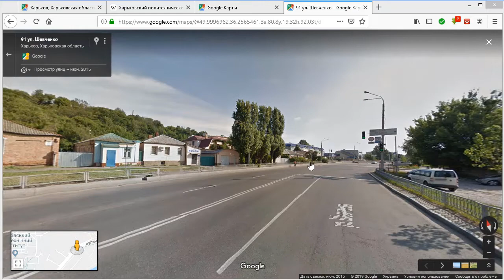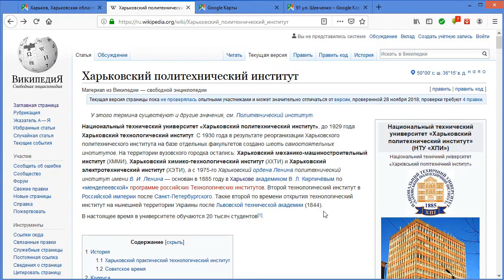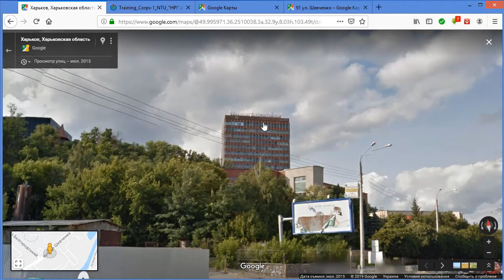ХАРЬКОВСКИЙ ПОЛИТЕХ НОЧЬЮ НЕ ВИДЕН ДЛЯ АВИАЦИИ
15 июня 2019г. увидел,
что самое высокое 14-этажное здание "ПОЛИТЕХА" У-1
не подсвечено сигнальными огнями
для самолётов и вертолётов!
А до взлетной полосы всего около 1500 метров!
Как раз в сторону и со стороны аэродрома
вообще ночью не видно этой высотки!

Поделитесь этим видео и очень надеемся,
что сигнальные огни будут там размещены!

Справка из Википедии:
Национальный технический университет
«Харьковский политехнический институт» (НТУ «ХПИ»).
У-1 — самый высокий корпус института
и один из самых больших.
Корпус имеет прямоугольную форму в основании,
его доминирующая окраска — красная.
Он имеет значительную площадь остекления.
Корпус является не только самым высоким в институте,
но и является одним из высочайших зданий города,
к тому же он расположен на возвышенности.
С этого корпуса видна значительная часть города —
весь Нагорный район и прилегающие соседние,
Холодная гора, Салтовка, Новые Дома.
Корпус был сдан в эксплуатацию в 1974 году.
В корпусе функционирует шесть лифтов,
из них два — скоростные, которые включаются
за 10 минут до начала лекции и отключаются с началом.
Также в корпусе есть две лестницы.
В корпусе расположено множество кафедр,
деканатов и аудиторий.
  Высота: 65 м
  Количество этажей: 14
  Окончание строительства: 1974 год.